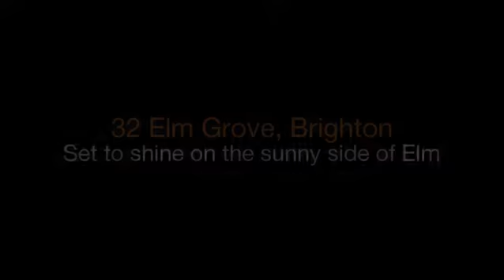Hodges Brighton - 32 Elm Grove, Brighton - Russ Enticott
Take your place on the sunny side of the street with extended charm, excellent potential and exceptionally versatile land. Representing an exciting entry to the sun-soaked northern side of this leafy and much-loved avenue, this approx 4241sqft/394sqm property is set to shine.

Appreciate the potential in the existing up to four bedroom home and enjoy two glamourous bathrooms - one recently completed with polished porcelain tiling and frameless screening, the other with dual vanity and corner spa. Then stretch out with living on two levels including a gracious ground-floor lounge/dining and huge balconied first-floor living zone.

Extended from a solid-brick semi-detached base and wonderfully well-sited on the block with wide side gardens fronted by a double carport, this late-period beauty offers centrally heated and air-conditioned living for today and endless scope to upgrade tomorrow.

Alternatively, consider the new home potential of this sunny low-maintenance block. With a wide frontage suggesting the breadth of sun ready to be captured behind, and affordable, low-maintenance proportions, there's no end to the sun-filled low-maintenance luxury living you could create here.